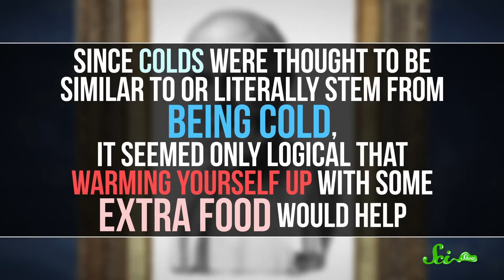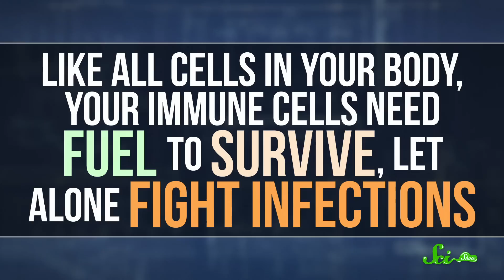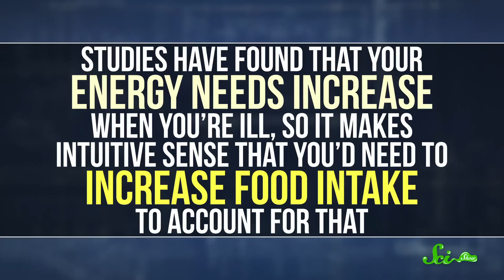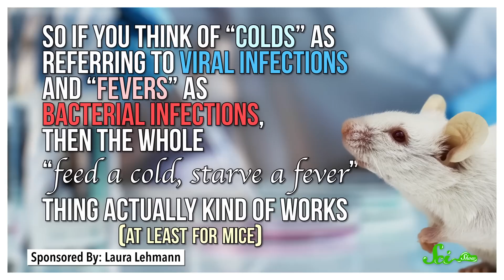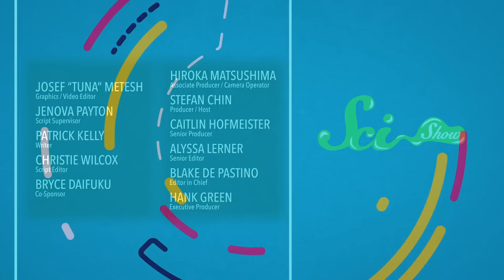Should You Really 'Feed a Cold, Starve a Fever'?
Old adages can be pretty hit or miss—especially when it comes to  medical advice—but it turns out there may actually be some truth to the saying, "feed a cold, starve a fever."